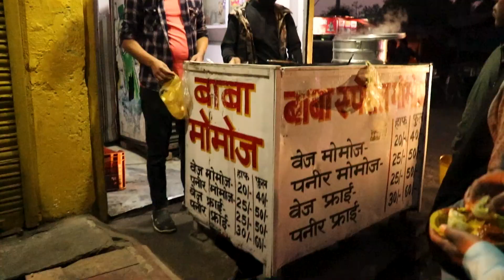Middle Class walon ka merry Christmas Dekho | Vlog 61 | Mr & Mrs Cartoon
Middle Class walon ka merry Christmas Dekho | Vlog 61
Vlog of my life where usually i shared my morning to evening routine or whatever is happening in my day to day life. I hope you enjoy this video.

Mr. & Mrs. Cartoon is Indian vlogging channel we pledge to entertain you with people lifestyle, travel, food vlogs and whatever is happening in our daily life.